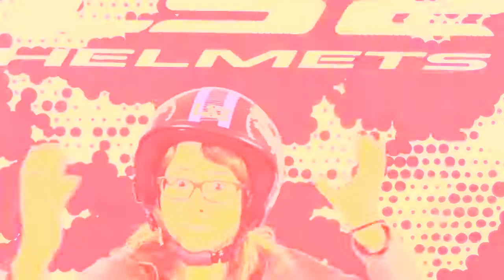Woman Day by LS2helmets